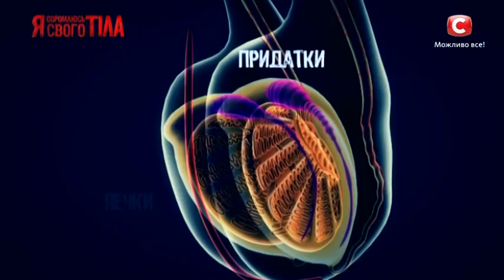Что мы знаем о заболеваниях мошонки?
Валерий Ославский посетил модный показ, чтобы узнать у присутствующих, что они знают о заболеваниях мошонки. Результаты смотрите в эксперименте от шоу Я стесняюсь своего тела выпуск 5 от 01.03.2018.